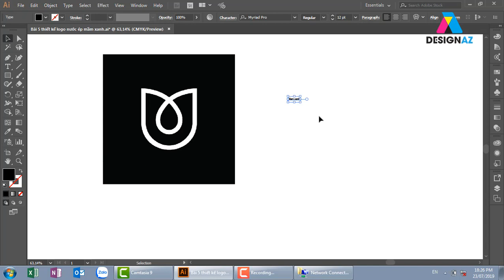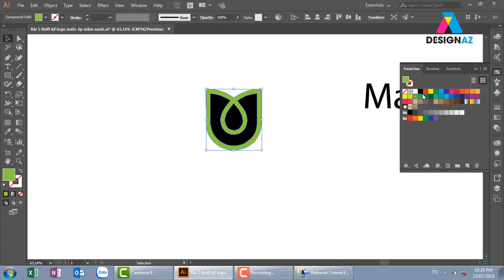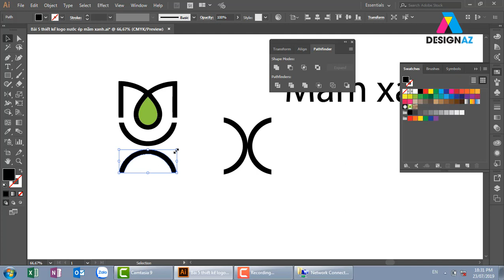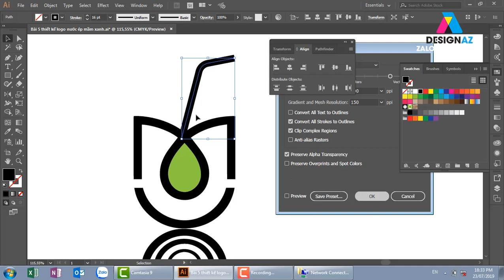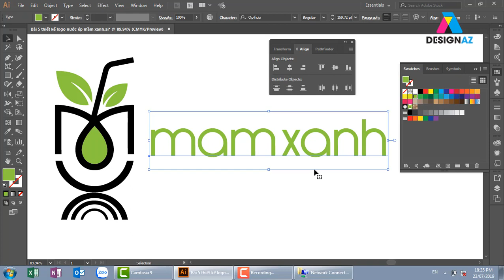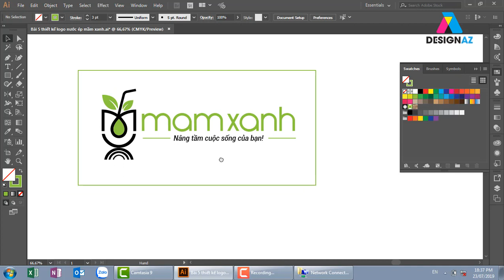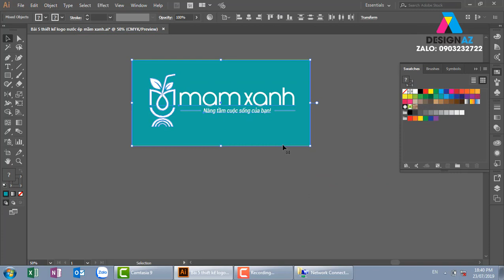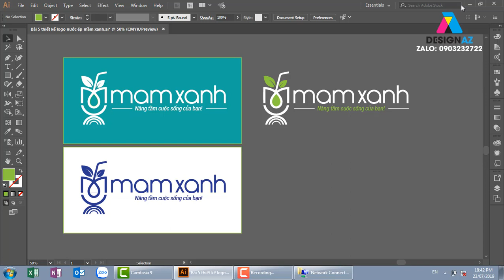Thiết kế logo, Logo đẹp, Quy trình thiết kế logo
KÊNH PHÁT HỌC THIẾT KẾ LOGO